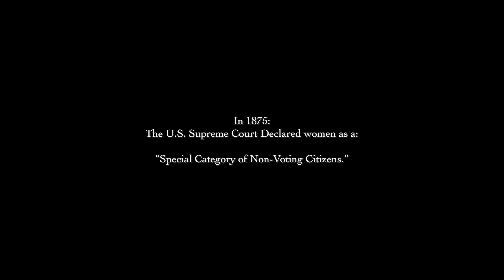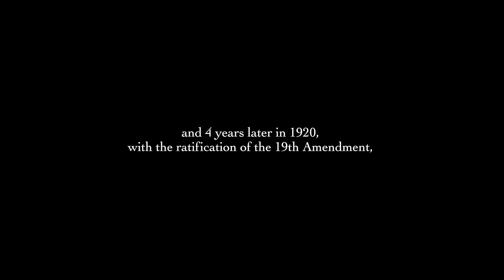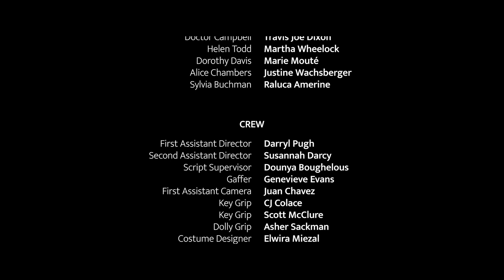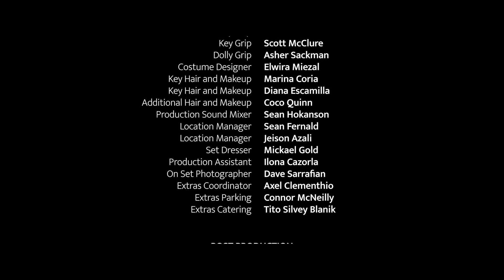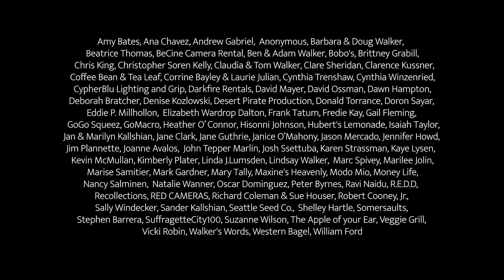Into Light (2020) | Full Short | Amy Walker | Jessica Erin Martin | Travis Joe Dixon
Watch Into Light (2020) on TheGrapevine

Election Year, 1916: Suffragist Inez Milholland will stop at nothing to take the stage and rally support for women's right to vote - Until a doctor reveals something she never saw coming.

Director: Jessica Graham
Writer: Amy Walker
Starring: Amy Walker, Jessica Erin Martin, Travis Joe Dixon